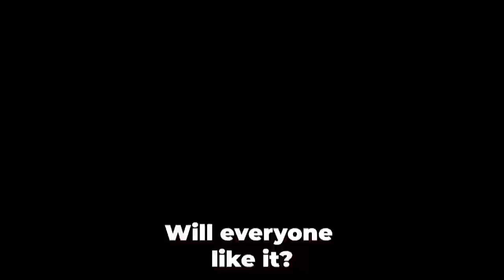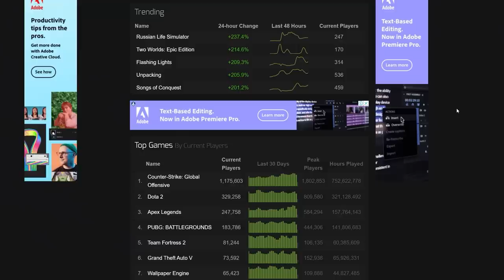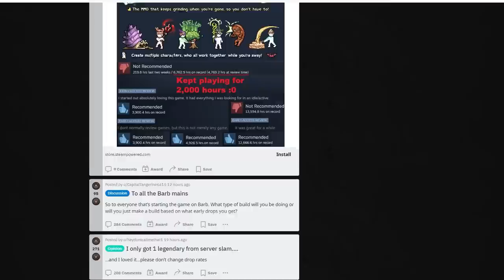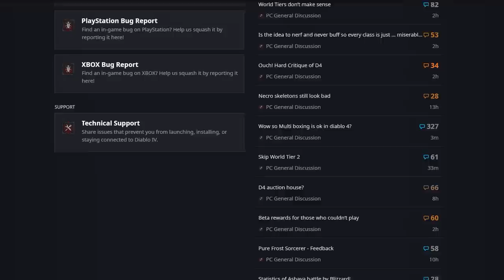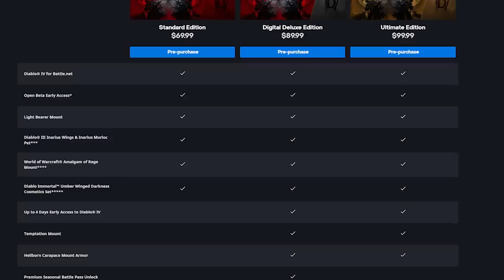Diablo 4 Will Be Your Next Unhealthy Addiction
Join me as we explore the immersive gameplay and addictive mechanics that make this game a must-play. Get ready to venture into the dark world of Sanctuary, face off against relentless demons, and embark on epic adventures. Discover what makes Diablo 4 so addictive and why it's a game you won't be able to put down.